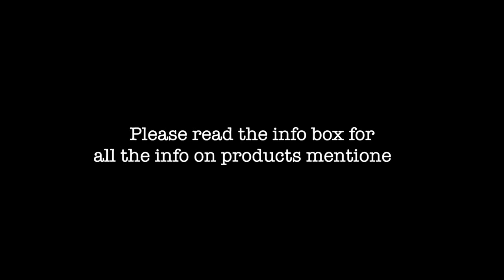Feather River Body Pumpkin Spice Latte Highlighter Swatch Video I ByBare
This video is about Feather River Body Pumpkin Spice Latte Light Orange Highlighter Mineral Eyeshadow. This pumpkin spice highlighter has received a lot of press due to its warm orange shade with flecks of gold sparkle. Feather River Body is an Etsy store and sells various pressed and loose eyeshadows.

Any eyeshadow that is sparkly can be worn as a highlighter. This light orange shade compliments a wide variety of skin tones. The eyeshadow is finely milled and soft to the touch. It can be used all over the eyelid as a wash of color or on the high points of the cheekbones to shine. As demo, I added several layers both on the eyelid and cheeks as I prefer high intensity shine and color but it is a personal preference on how you chose to use it. There is also a 20 and 30 gram jar and each jar is a sifter, as you turn the dial, the powder is shaved off the top. Many thanks to the various fashion magazines and blogs such as Allure, Glamour, Teen Vogue and Pop Sugar, etc for sharing this item with the beauty community!

▪️Products Mentioned
Feather River Body Pumpkin Spice Latte Highlighter Mineral Eyeshadow - 10 gram jar - $5.00

▪️Brushes used
Eyeshadow // MAC 238
Highlighter // Morphe M510

Thumbnail - NYX Lipliner // Pumpkin

StyleByBare
15642 Sand Canyon Avenue

Thank you for stopping by and taking the time to watch, I appreciate it :)
SHOP BYBARE:
▪️ Ipsy - monthly beauty subsciber & IpsyOS member
I use the eyebrow products, cream eyeshadow pots, mascaras, Hoola, Watt’s Up, Benetint, Dandelion, Hervana, Rockateur.
I use the single eyeshadow pans, blush pans, contour pans in Warm.
I use the concealer corrector palette, blush duos, Wild & Radiant palette, Carli Bybel palette, eyeshadow palettes - Neutral Eyes, Smokey Eyes, 88 Matte, 88 Neutral.
What is BARE?
This channel is an ode to the raw beauty of realism and simplicity.
Unconcealed. Unadorned. Never plain.

Stephanee's philosophy is focused on classic beauty with a heavy emphasis on skin care maintenance to create a flawless complexion thus creating a flawless canvas for makeup application.

Stop by and view videos featuring Stephanee on:
Cosmetics - both drugstore and luxury brands
Skin care maintenance and application demonstrations of American, Asian, and European brands
Empties - monthly products that were used up
Product Reviews
Lifestyle
About Stephanee:
Skin Type: Normal
Skin Tone: Dark (NW43)
Skin Undertone: Warm / Golden
Hair Type: Relaxed
Hair Texture: Fine
Hair Color: Dark Brown // Non Dyed
Eye Color: Dark Brown // Contact lens wearer
Skin Concerns: Hyper pigmentation,  acne dark spots left over from blemish healing. anti aging and prevention. Maintain radiance.
Makeup Concerns: Oily eyelids, hooded eyes

Stephanee has over 24 years of experience in the beauty and fashion industry. Products mentioned are curated by her and she will not endorse products that will not be a good fit for her lifestyle. She has a passion for skin care and specializes in Asian and European skin care brands to maintain and correct a healthy complexion. She holds a MBA degree and resides in Orange County, CA with her teenage son.